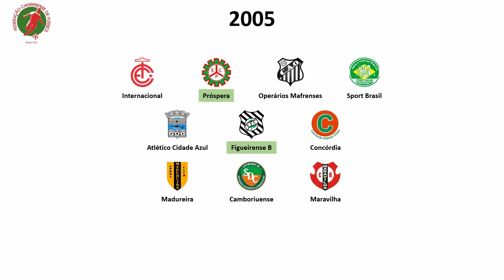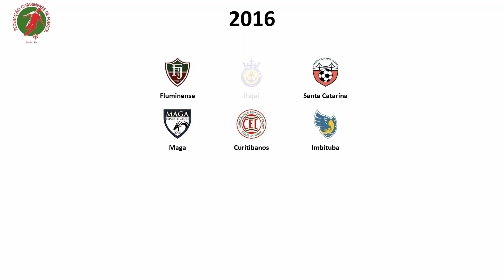Cronologia do Campeonato Catarinense - Série C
Cronologia do Campeonato Catarinense - Série C de 2004 até 2023.
Música utilizada:
Olympic Summer Games - Music 1 (PlayStation)